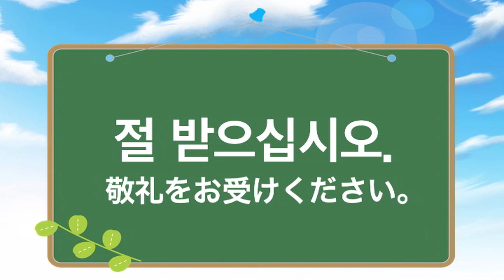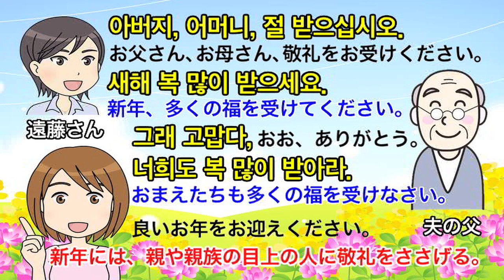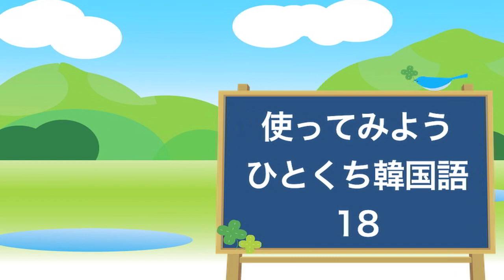（18）「チョル パドゥシプシオ」（敬礼をお受けください）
使ってみよう ひとくち韓国語（18）

韓国では旧正月を盛大に祝い、通常、陰暦1月1日を挟んで3日間が公休日となります。「セヘ ポク マニ パドゥセヨ」を直訳すると、「新年、多くの福を受けてください」となります。この表現は、年末に「良いお年をお迎えください」の意で使うこともあります。新年には、親や親族の目上の人に敬礼を捧げます。

■光言社ファミリー会員・ネットワン会員へのご登録はコチラ